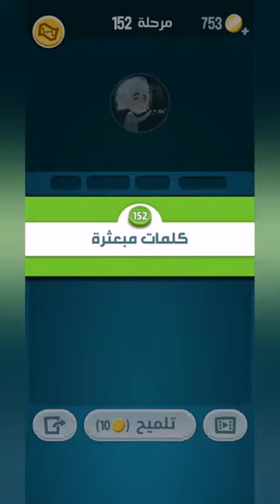كلمات كراش 152 - كلمة كراش 152 - حل كلمات كراش 152